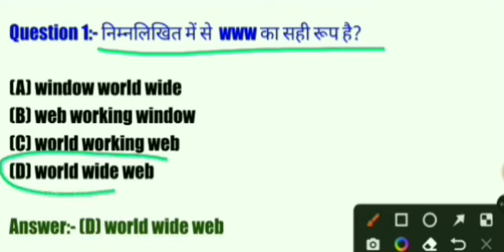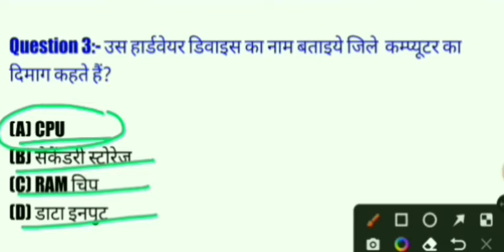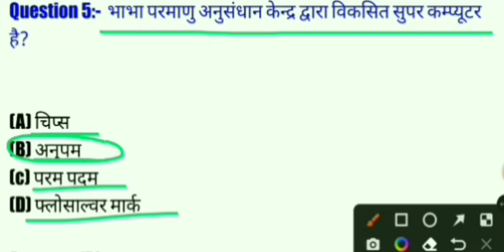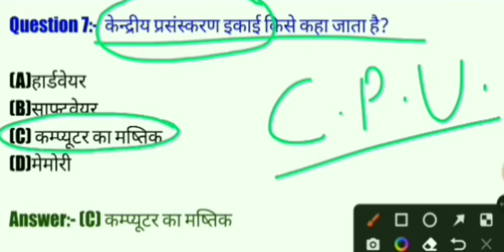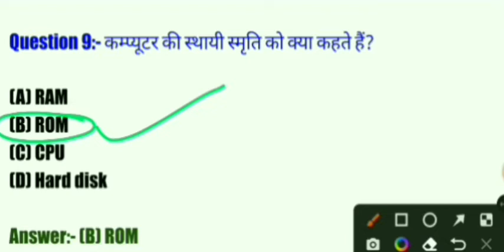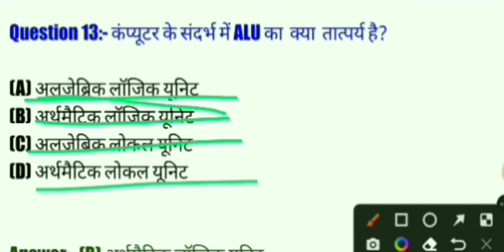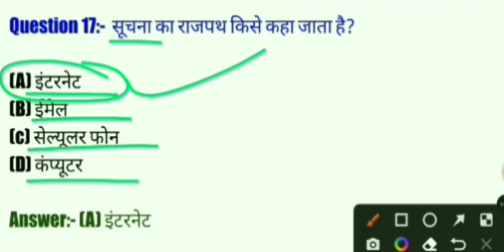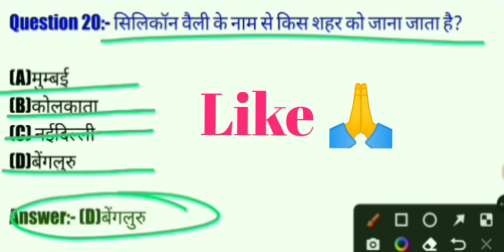DELHI POLICE HCM COMPUTER | DELHI POLICE HCM COMPUTER ANALYSIS | DELHI POLICE HCM COMPUTER 2022